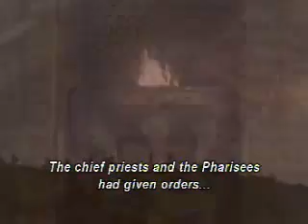The Gospel of John part 12